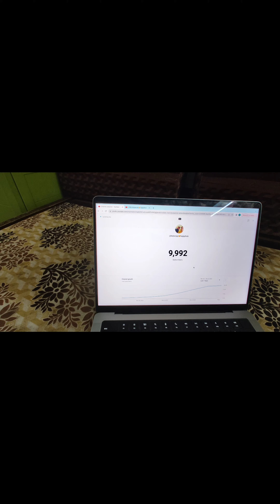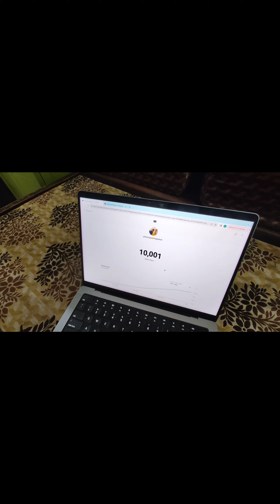Happy 10000 Thousand Subscribers celebrations 🎉🎉 happy youtubechannel celebrations 🧿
Wow! We've just hit 10k subscribers on our YouTube channel, and I'm overwhelmed with gratitude! 🎉 Thank you, each and every one of you, for being a part of this incredible journey